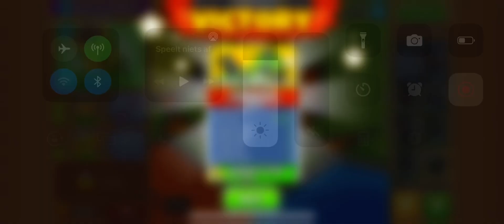BTD6 Advanced Challenge - Can You Deal With Regrow - July 19, 2022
I post solution's for the daily advanced challenge as soon as it comes out!

Advanced challenge can you deal with regrow? July 19, 2022